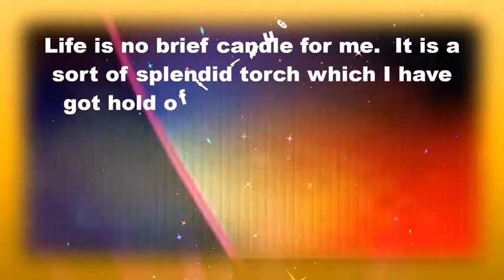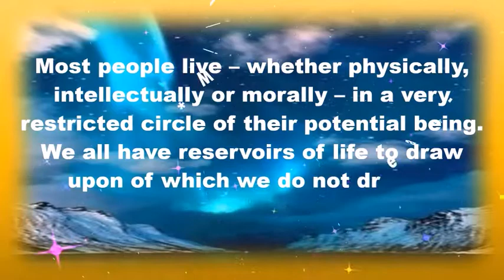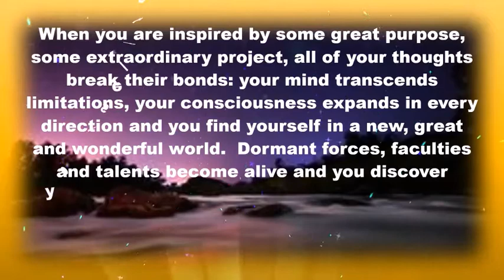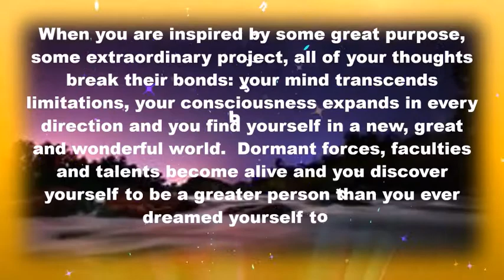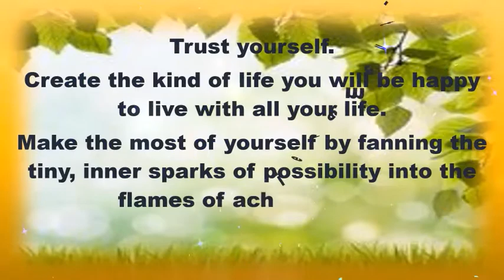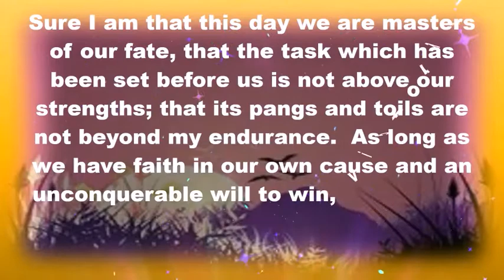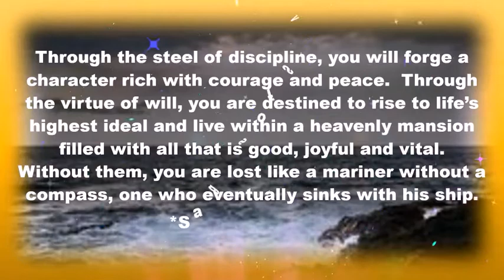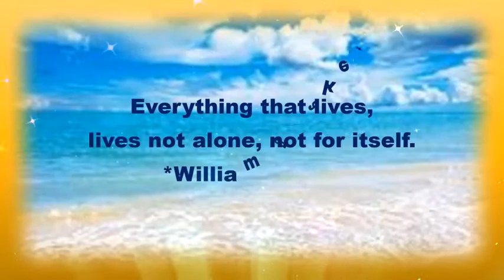Sayings of the Sages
Sayings of the Sages / Sharings of the Sages
If you want anything SAID
Ask a MAN…
However,
If you want anything DONE
ASK A WOMAN
You will agree a woman symbolizes
Commitment, Life, Affection and Support in
everyone’s life…be it her husband, father or son.

Life is no brief candle for me.  It is a sort of splendid torch which I have got hold of for the moment, and I want to make it burn as brightly as possible before handing it on to future generations.

Great dreamers’ dreams are never fulfilled,
they are always transcended.
*Alfred Lord Whitehead*

I am an artist at living – my work of art is my life.
*Suzuki*
Most people live – whether physically, intellectually or morally – in a very restricted circle of their potential being.  We all have reservoirs of life to draw upon of which we do not dream.
*William James*
When you are inspired by some great purpose, some extraordinary project, all of your thoughts break their bonds: your mind transcends limitations, your consciousness expands in every direction and you find yourself in a new, great and wonderful world.  Dormant forces, faculties and talents become alive and you discover yourself to be a greater person than you ever dreamed yourself to be.
*Patanjali*
Trust yourself.  Create the kind of life you will be happy to live with all your life.  Make the most of yourself by fanning the tiny, inner sparks of possibility into the flames of achievement.
*Foster C. McClellan*
Good people strengthen themselves ceaselessly.
*Confucius*
Sure I am that this day we are masters of our fate, that the task which has been set before us is not above our strengths; that its pangs and toils are not beyond my endurance.  As long as we have faith in our own cause and an unconquerable will to win, victory will not be denied us.
*Winston Churchill*

Through the steel of discipline, you will forge a character rich with courage and peace.  Through the virtue of will, you are destined to rise to life’s highest ideal and live within a heavenly mansion filled with all that is good, joyful and vital.  Without them, you are lost like a mariner without a compass, one who eventually sinks with his ship.
*Sages of Sivana*

Well arranged time is the surest mark of a well arranged mind.
*Sir Isaac Pitman*

Everything that lives, lives not alone, not for itself.
*William Blake*

When I admire the wonder of a sunset or the beauty of the moon, my soul expands in worship of the Creator.
*Mahatma Gandhi*